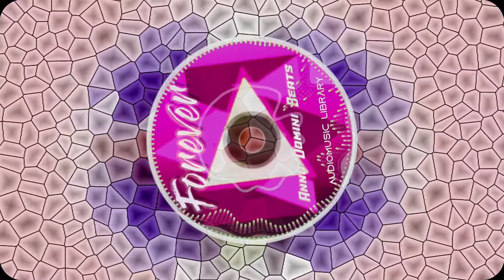𝐀𝐧𝐧𝐨 𝐃𝐨𝐦𝐢𝐧𝐢 𝐁𝐞𝐚𝐭𝐬 - 𝐅𝐨𝐫𝐞𝐯𝐞𝐫 | 𝐀𝐮𝐝𝐢𝐨𝐌𝐮𝐬𝐢𝐜 𝐋𝐢𝐛𝐫𝐚𝐫𝐲